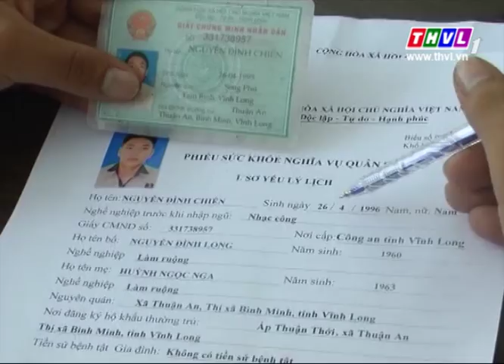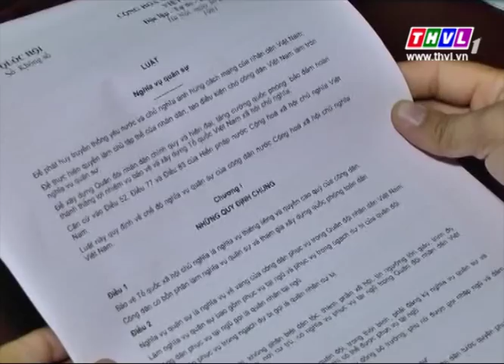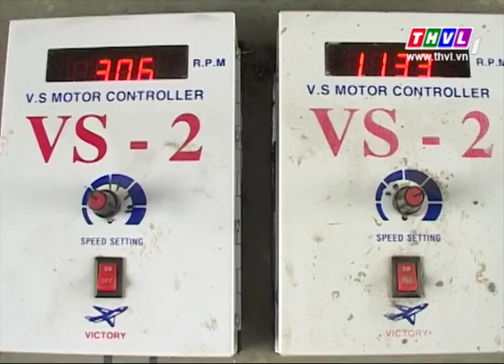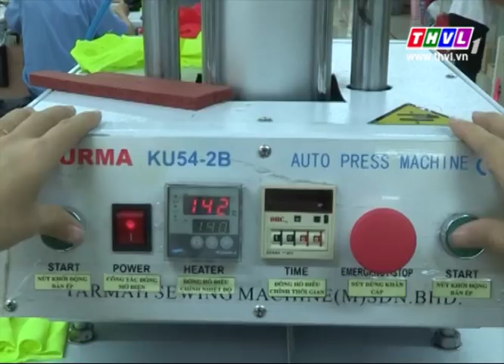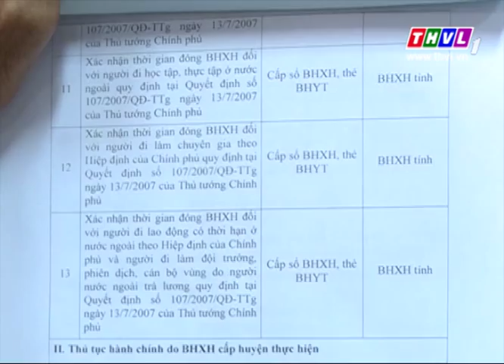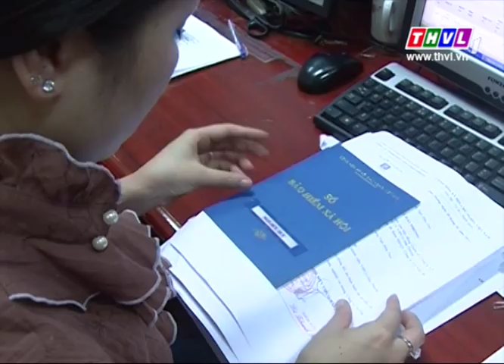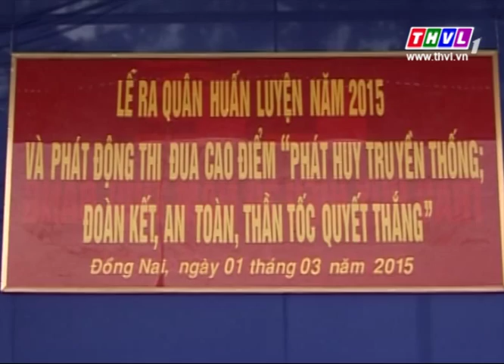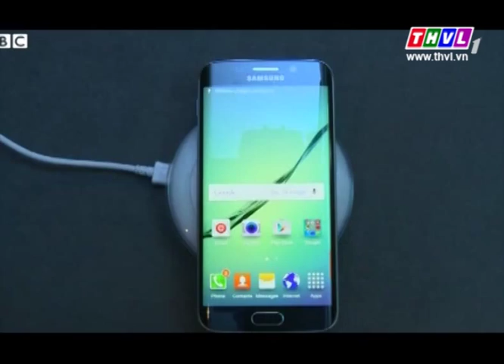THVL | Thời sự 11h (02/3/2015)